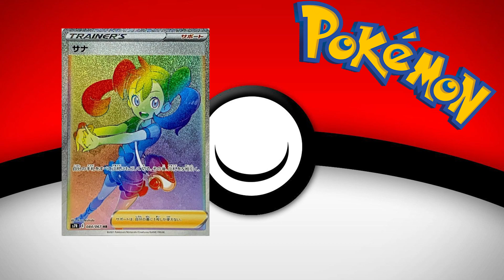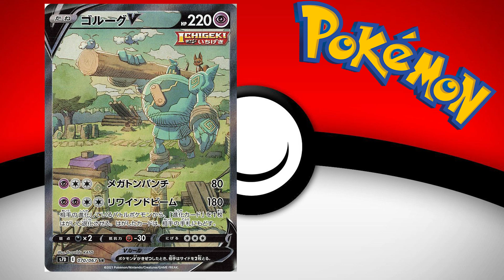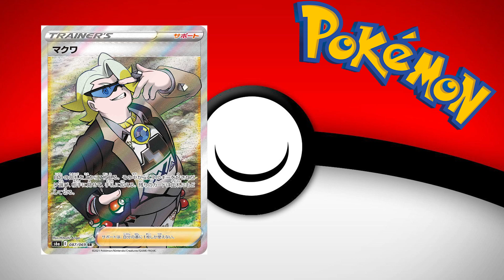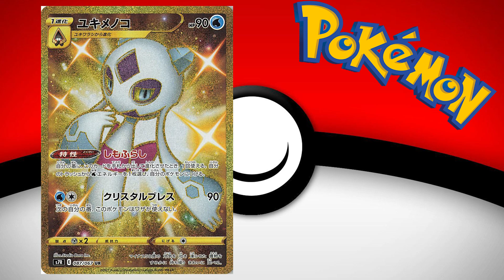ADIÓS estas CARTAS POKEMON en EVOLVING SKIES ! PENA DE EXPANSION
Y así es como queda la lista ! de cartas de todos modos aquí tenéis la lista completa!

ya que muchos los pedís o preguntáis, aquí tenéis los toploader y fundas para cartas (ambos links son afiliados por lo que si los pillas me apoyas a mejorar mi material):
Agotado últimamente 👉 Ultra sleve x100
👉 Paginas para guardar tus cartas ! 11,99€
👉 álbum pro lo mejor en calidad
👉 álbum top de lo mejor